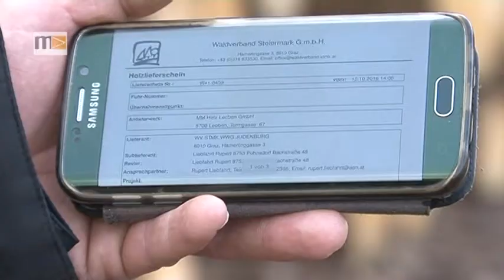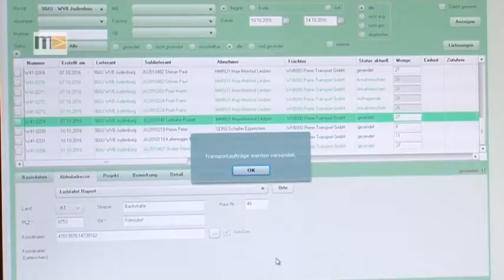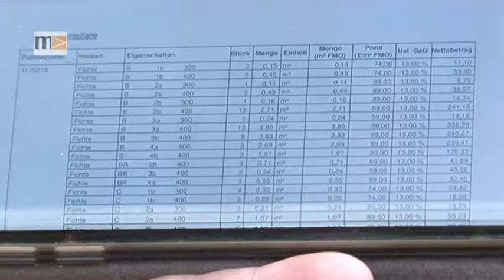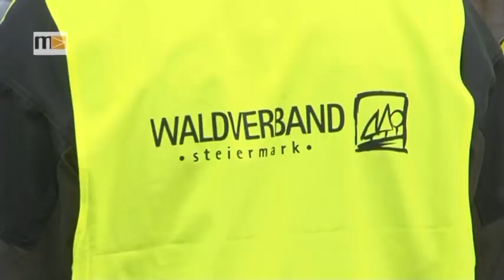MEMA TV - Mürztal Aktuell 20.10.2016